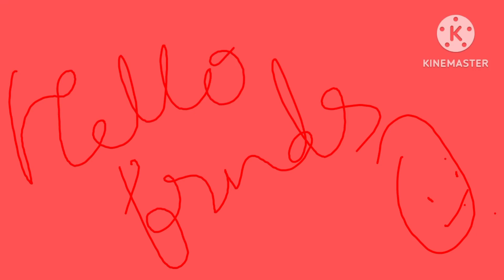baby hua 3th month complete.❤️❤️❤️❤️.nd maine kiya photosession.....🥰🥰🥰🥰🥰🥰🥰